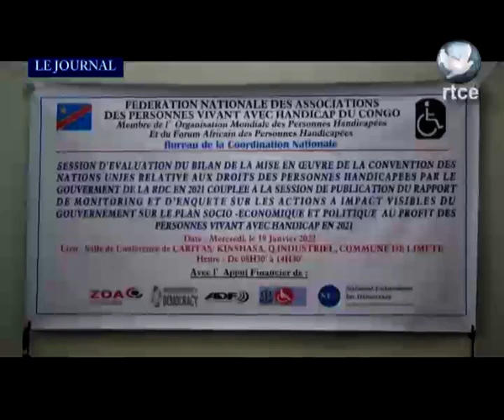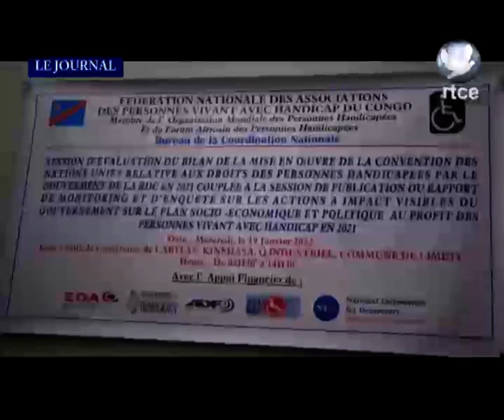LE GOUVERNEMENT CONGOLAIS INCAPABLE DE PRENDRE LE PVA EN CHARGE